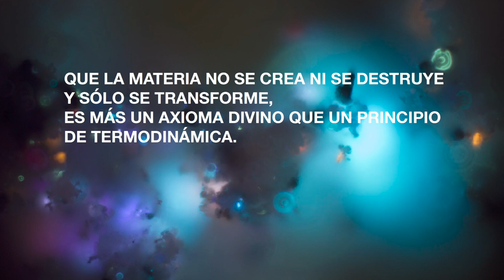REPENSAR LA MUERTE PARA ENTENDER LA VIDA| Gabriela Reyes Fuchs | TEDxCuauhtémoc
Al enfrentar la muerte de su padre, Gabriela hizo un descubrimiento que lo cambió todo... She is an inventor and Founder of Dead Soon Project, a scientific discovery and art platform dedicated to the to the greater good. The sudden death of her father triggered Gabriela’s desire to look closely into the continuum of existence. By placing his ashes under a high powered microscope, she made the first step into a fascinating and beautiful art project. What she found was that science doesn’t provide all the answers. There are many ways to observe and analyze our everlasting existence. Life and death are just concepts and trust us you will fall in love with Gabriela’s interpretation. This talk was given at a TEDx event using the TED conference format but independently organized by a local community.